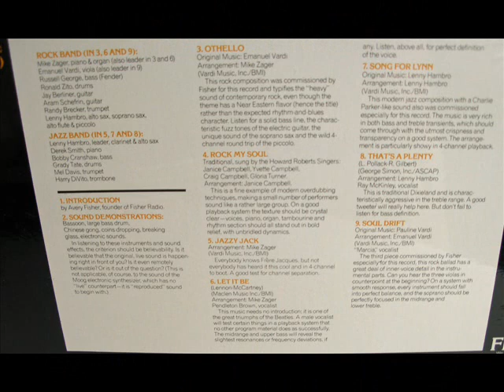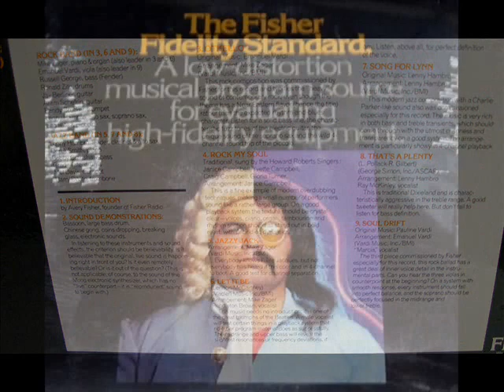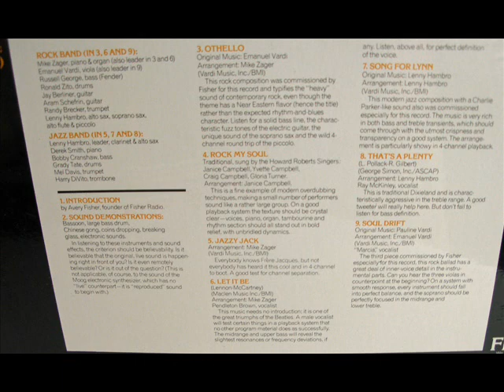The Fisher Fidelity Standard Stereo Demonstration LP (Part 1) from 1972.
Songs on part one include: "Introduction by Fisher Audio Electronics founder, Avery Fisher", "Sound Demonstrations", "Othello", "Rock My Soul", "Jazzy Jack", "Let It Be"...All tracks on this record album were done by various cover artists for Fisher Corporation.

This demonstration album has been fairly well played and there are some light scratches on side 2, yet it still retains much of it's demo qaulity.

4 channel demonstrations from the album not possible here as album was played using a stereo cartridge.

Transferred to digital using stereo gear shown on channel photo.